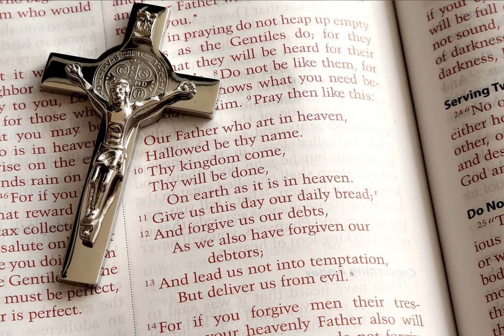Viisikielinen 112 Yksi tie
Sauli Ahvenjärvi, laulu & kitara
Viisikielinen 112
Vain yksi tie
Sävel: Mike Hudson
Sanat: Mike Hudson, suom. Juha Tapio